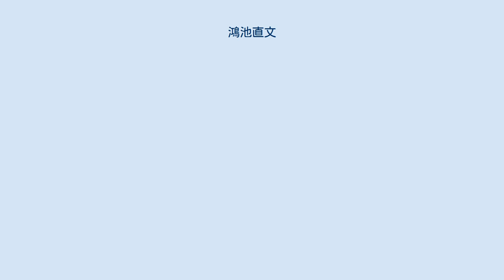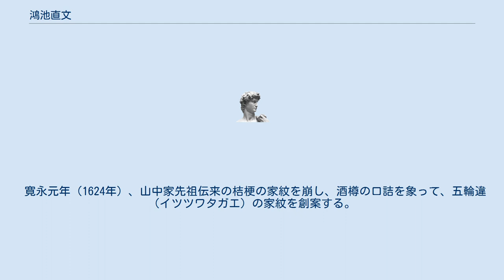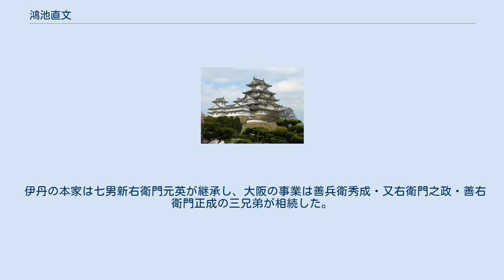鴻池直文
始祖 鴻池新六画像（鴻池合資会社資料室蔵） 鴻池 直文（こうのいけ なおふみ、元亀元年12月18日（1571年1月13日） - 慶安3年12月5日（1651年1月26日））は、安土桃山時代から江戸時代前期にかけての豪商。
鴻池財閥の始祖。
山中幸盛の長男で、通称を新六、新右衛門。
号を宗圓。
または山中 幸元（やまなか　ゆきもと）ともいう。
 元亀元年（1571年）、山陰地方の戦国武将で、尼子家家臣・山中幸盛(鹿之助)の長男として誕生。
 父・幸盛は幸元を、山中家の本家にあたる別所氏の家臣・黒田幸隆に預けていた。
これは嫡子のなかった幸隆に請われて、幸元を黒田本家の養子することを承諾したためとされる。
この黒田一族は加古川の上流黒田庄一円に蟠居しており、幸元も黒田庄で育ったものと考えられている。
ところが、父・幸盛は毛利氏によって天正6年（1578年）に討死し、黒田幸隆は同年に豊臣秀吉のため滅びた、実父と養父が反対の陣営にあり複雑であり、そのどちらかの死により居所を捨てねばならなくなり、9歳で流浪の身となった。
 この前後の詳細は不明であるが、大伯父である山中信直（幸盛の伯父）を頼って伊丹へ落ちのび、養育されたという（そのため、信直は幸元の育ての親であるため鴻池家においては太祖という）。
成長した幸元は山中氏を称したが、これは5代前の黒田治宗が身を隠していた時期、山中と称していたことにならったという。
 幸元は伊丹の地で遅くとも慶長年間の始めには酒造業を始めており、慶長4年（1599年）には江戸送りを開始している。
馬による輸送で、江戸送りの元祖といわれた。
折からの江戸時代の始まりと相揃って事業は発展拡張した。
商号は地名をとって鴻池屋と号した。
特に事業が飛躍した要因としては、清酒を開発したためとされる。
『摂陽落穂集』など多数の文献にある清酒の伝承によれば、「鴻池山中屋の店で叱られた手代が、腹癒せに酒樽にかまどの灰を投げ込んだために、濁り酒が豊潤な清酒になった」というものである。
本格的な清酒の生産は日本の最初とされる。
 慶長19年（1614年）、最初の家訓である「幸元子孫制詞条目」を定めた。
元和年間に次男以下と共に大坂に進出して酒造業を大規模に拡大し、寛永年間には九条島が開発されるやここに拠って海運業を起こし商品運送を始めたが、まもなく江戸幕府による参勤交代の制度が出来たことにより、西国大名の運送を請け負って成長した。
幸元の生涯を見ると、事業が非常にタイミングよく展開してゆくのがわかる。
大坂における本拠地は和泉町であったと思われるが、これまで、家史・年表・系図等に内久宝寺町を本拠地としたとされているが、これは後述する如く誤りである。
 幸元は山中幸盛の実子であること、山中家の本家黒田家の跡を継ぐべき立場にいたことなど、自分の出自を秘匿し、「禁戒之一書」「遺訓」にも書き記して子供達にも秘密を命じた。
これは、未だその累が及ぶ恐れがあったことと、武士を捨てて事業に生きる時にはその経緯が害にこそなれ益にならずと考えたからである。
しかし一度だけ自ら、その禁を犯した事がある。
元和元年（1615年）に高野山へ参じ、廃墟に近い状態であった山中幸盛ゆかりの寺・浄智院を再興し上池院と改め、山内に幸盛の墓を建立したという。
なお、晩年は高野山に隠棲したい希望であったといわれるが果たせなかった。
 寛永元年（1624年）、山中家先祖伝来の桔梗の家紋を崩し、酒樽の口詰を象って、五輪違（イツツワタガエ）の家紋を創案する。
俗に五ッ山という。
寛永8年（1631年）には「山中氏家名相続定書」を記した。
 寛永9年（1632年）には自らの肖像画と木像（1945年、戦災にて消失）を作らせている。
木像の方は筋骨逞しく、表情は精悍、豪傑風の壮年をしのばせているのに対して、肖像画の方は功成り名をとげた円満な晩年を描いている。
これらは辞世の準備であったとされる。
正保元年（1644年）、高野山にて授戒し、一翁宗円と号す。
正保3年（1646年）2月12日に妻・花が享年82で死去。
 慶安3年12月5日（1651年1月26日）、死去。
享年81。
墓所は、大阪市中央区中寺町2丁目の顕孝庵、兵庫県伊丹市鴻池の慈眼寺、大阪府池田市の大広寺、高野山奥の院などにあり、法号は実相院一翁宗円居士。
 伊丹の本家は七男新右衛門元英が継承し、大阪の事業は善兵衛秀成・又右衛門之政・善右衛門正成の三兄弟が相続した。